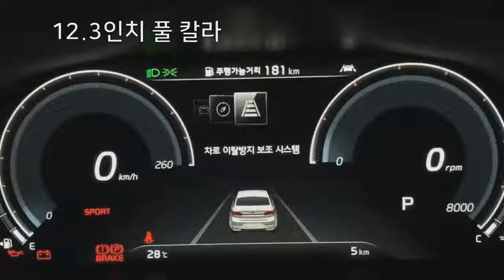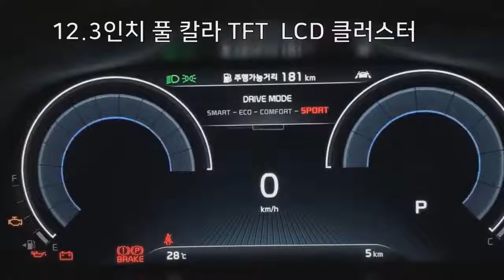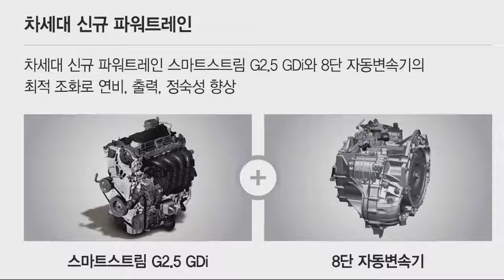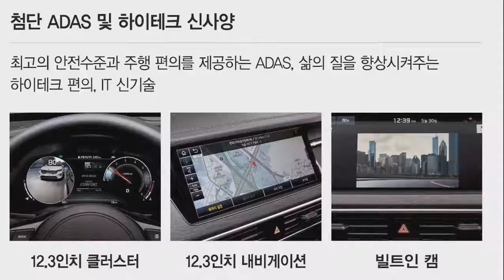2020 Kia K7 Premier Plenty of changes for the big, premium sedan !!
2020 Kia K7 Premier   Plenty of changes for the big, premium sedan !!This significant facelift debuts just three short years after the launch of the second-generation Cadenza / K7 and makes significant changes to the style of the front and back. Here are some visual comparisons between the car before the facelift and the newly introduced model to better see the changes the chic sedan went through for its mid-cycle upgrade.
The most obvious of these may be headlights that have smoother Stripping nodes and new led daytime running lights / turn signals extending to the edges of the tiger nose restyling grille. The lights continue to descend on the bumper, creating a "Z" motif. Either they were removed or not installed on the versions pictured here, but the "ice cube" fog lights of the outgoing Cadence are not visible. Completing the changes in the front is the lower part of the front bumper, which now has protruding edges and a chrome finish across the width.
Rear taillights now meet on the trunk lid thanks to a red stripe that includes several parallelograms that light up and taper as you approach the Central rear camera. If there's anything we don't like about facelift, it should be those exhaust finishers installed just for decoration, as the real exhaust is under the bumper. Speaking of which, the rear bumper has a full-width chrome plank that also surrounds the "exhaust tips." It complements the chrome line running along the bottom of the new taillights, which still have a chic "Z" theme.

Some big changes have taken place in the cabin, where we noticed what looks like a fully digital instrument cluster. The infotainment system's touchscreen is much wider than before, prompting Kia to move the center vents under the display. Each display measures 12.3 inches and gives the dashboard a high-tech look.
The switchgear on the center console looks more modern than before, while the analog clock has been completely removed. The enclosed storage compartment is located under the new climate control buttons to allow a cleaner look to the center console.

Kia has faced the challenge of updating the automatic transmission's shift lever as it now has a more ergonomic shape. Underneath are updated buttons for things like heated and ventilated seats, heated steering and an electric Parking brake, and a new knob right under the gear lever for driving mode selection.

Because our Korean is a little rusty, we don't quite understand what Kia is saying on the 2020 K7 microsite, but he's talking about advanced driving assistance systems (ADAS), 2.5 and 3.0 litre direct-injection gasoline engines. and a hybrid version. We may learn more in the coming months, as the us-2020 Cadenza is due to debut before the end of the year, possibly at the Los Angeles auto show in November.

Source: Kia
What do you think about Kia K7 Premier 2020?